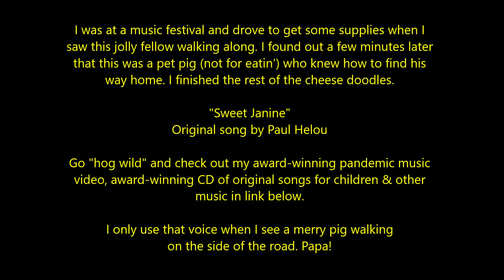I Fed a Pig a Cheese Doodle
My pandemic music video

Award-winning CD for children

Original jazz instrumental w band